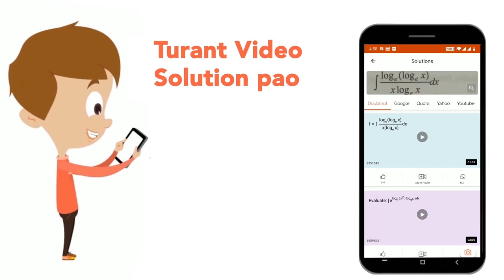Select the most appropriate meaning of the given idiom. Give a hand \n(a) assist\n\n(b) donate a...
Select the most appropriate meaning of the given idiom. Give a hand \n(a) assist\n\n(b) donate an organ\n\n(c) encourage\n\n(d) clap hands
Class: 14
Subject: ENGLISH
Chapter: SSC CPO (23 NOV 2020) SHIFT -1
Board:GOVT

👉 Have Any Query? Ask Us.